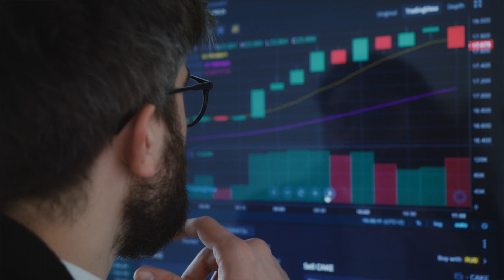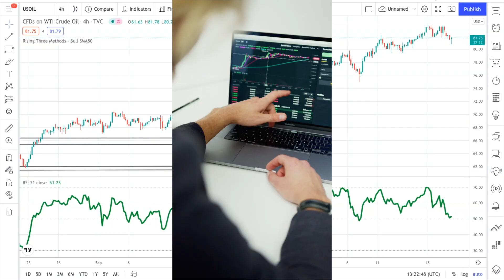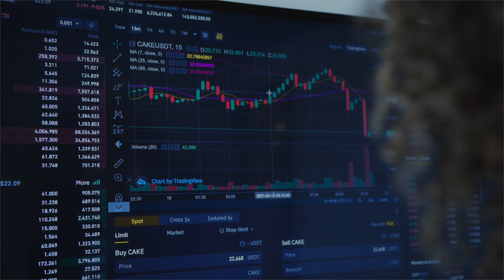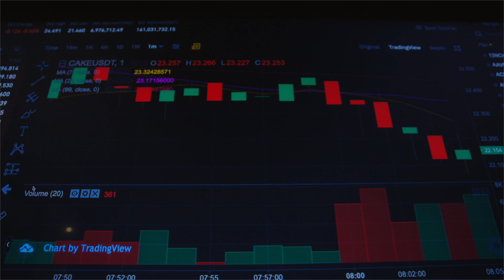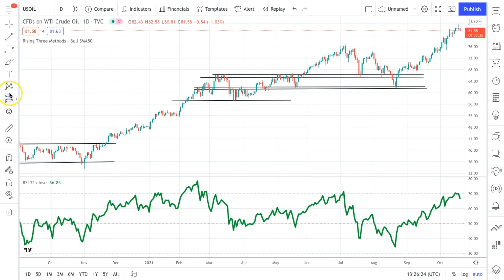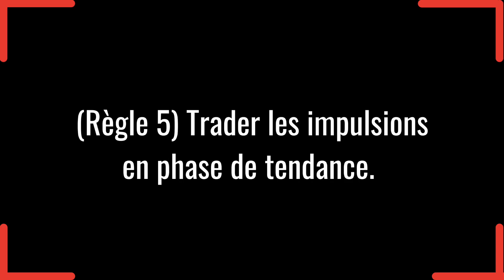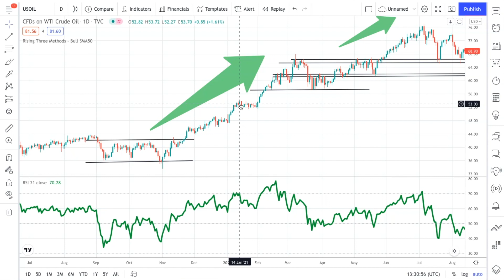Stratégie Trading pour Grossir un Petit Compte RAPIDEMENT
Développer un petit compte de trading en un gros capital de trading et rapidement n'est pas mission facile, cependant pas impossible et je vais vous donner une stratégie de trading complète pour y parvenir.